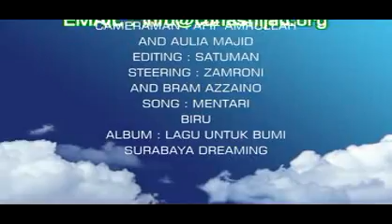PENGOLAHAN SAMPAH JAKARTA ECO SCHOOL 2011 SMPN 82 JAKARTA BARAT mpeg1video